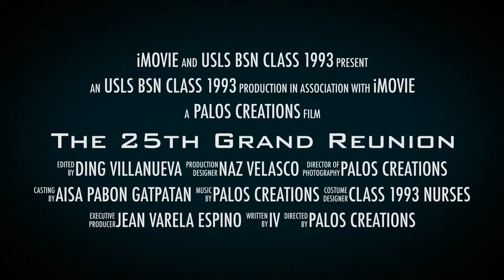The 25th Grand Reunion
USLS BSN Class 1993 Silver Anniversary Reunion June 20, 21, 2018